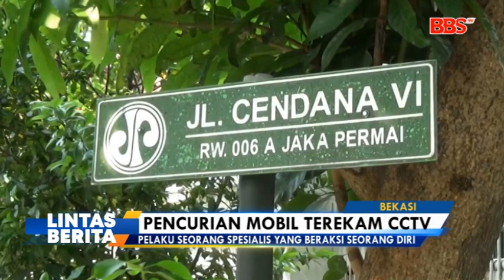BEKASI - PENCURIAN MOBIL TEREKAM CCTV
Aksi kriminalitas belakangan makin meresahkan di berbagai daerah. Di Kota Bekasi, Jawa Barat, aksi pencurian mobil terekam kamera cctv. Pelaku yang diduga kawanan profesional berhasil membawa kabur kendaraan setelah sebelumnya,  memutus sistem alarm dan membongkar pintu kendaraan.